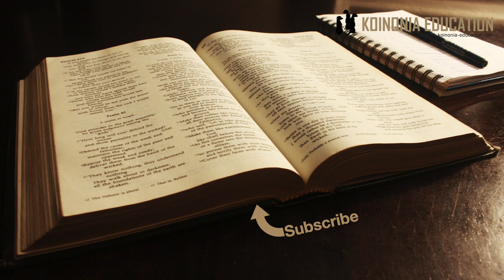Mpatanishi wa Haki, Yohana 2:2 HD 1080p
1Yohana 2:2
Dhabihu inayotupatanisha
Sisi (watu wake) na Ulimwengu

1Yohana 2:2
2Kristo ndiye sadaka iondoayo dhambi zetu; wala si dhambi zetu sisi tu, bali pia dhambi za ulimwengu wote. (Biblia Habari Njema)

 2 naye ndiye kafara ya upatanisho wa dhambi zetu; wala si kwa dhambi zetu tu, bali na kwa dhambi za ulimwengu wote.(Swahili Revised Standard Version)

2 Yeye ndiye dhabihu ya upatanisho kwa ajili ya dhambi zetu, wala si kwa ajili ya dhambi zetu tu, bali pia kwa ajili ya dhambi za ulimwengu wote. (Neno: Maandiko Matakatifu)

Dhabihu inayopatanisha SISI (wakristo)
Neno inayotafsiriwa kama ”sadaka”, ”kafara” na ”dhabihu” hapa pia inatumika katika Ezekieli 44:27 Sadaka kuhani aliyetoa kwa ajili yake mwenyewe kabla ya kuweza kushika majukumu ya ukuhani kwa ajli ya wengine.
Sasa sadaka ya Yesu alitoa si kwa ajili yake kwa sababu hakuhitaji kufanya hivyo, maana hakuwa na dhambi.
Hiyo sadaka ikawa na nguvu ya kutumika kwa ajili ya waliyo na dhambi.
Sadaka hiyo inaondoa hasira ya Mungu juu ya dhambi na inaruhusu Neema yake juu ya mwanadamu kutumika.

Ezekieli 44:27
27 Na katika siku atakayoingia ndani ya patakatifu, katika ua wa ndani, ili kuhudumu ndani ya patakatifu, atatoa sadaka yake ya dhambi, asema Bwana MUNGU.

Ni rahisi kusahau kwamba Mungu wetu ni Mungu anayesimamia Haki na anaye chukia Uovu kama dhambi
Njia pekee ya kupona chuki ya Mungu ni kumpokea, kuipokea jnia iliyoandaliwa na mkombozi wetu Yesu. Yoh 3:36, Warumi 1:18, Wakolosai 3:5-6
Sadaka au dhabihu ya Yesu ni wa pekee mana inaleta upatanisho, inaondoa hasira ya Mungu.
Wakristo tunasheherekea kwa sababu njia ya upatanisho kati yetu na Mungu umewekwa, inatuwezesha sisi wanadhamu wenye dhambi kusogea Mungu na kukubaliwa naye.
Yesu alilipa deni ambayo sisi wenyewe tungetakiwa kulipa.
Wapo wanaomshangaa Mungu kwa kudai eti mwana wake afe kwa ajiliya wanadamu, Baba anayemtoa mtoto wake kama dhabihu…
HIyo si sawa maana Yesu ni Mungu kwa hiyo Mungu mwenyewa aliingia kwa niaba ya wanadamu na akawa sadaka iliyo kamili, iliyodaiwa na utakatifu wa Mungu.
NI jambo ambalo ni ngumu sana kuielewa katika ukamilifu wake, na hasa tukizingatia ni Mungu asiye na kosa anayojitoa.

Yohana 3:36
36 Amwaminiye Mwana ana uzima wa milele; asiyemwamini Mwana hataona uzima, bali ghadhabu ya Mungu inamkalia.

Warumi 1:18
18 Kwa maana ghadhabu ya Mungu imedhihirishwa kutoka mbinguni juu ya uasi wote na uovu wa wanadamu waipingao kweli kwa uovu.

Wakolosai 3:5-6
5 Basi, viueni viungo vyenu vilivyo vya kidunia, uasherati, uchafu, tamaa mbaya, mawazo mabaya, na kutamani, ndiyo ibada ya sanamu; 6Efe 5:6 kwa ajili ya mambo hayo huja ghadhabu ya Mungu.

Dhabihu inayopatanisha  ULIMWENGU
Wapo wanaopenda kusema kwamba ulimwengu wote umepatanishwa kwa hiyo kila mtu katika historia yote amepewa upatanisho, na atasamehewa na kuishi milele kwa Mungu.
Hiyo siyo maana ya Yohana maana anasema;
Katika 2:19, 3:10, 5:16 Yohana anaongea juu ya watu ambao hawamo kama wapokeaji wa upatanisho.
Ulimwengu hapa inamaana ya kwamba hakuna mtu popote pale ambaye akipokea zawadi ya Mungu ya upatanisho asiyeweza kuwa mwana wa Mungu na kupokea uhai ya milele pamoja na Mungu.